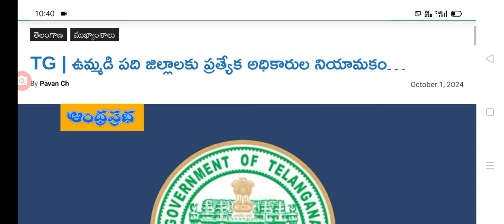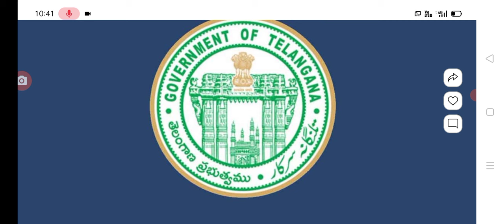తెలంగాణలో జిల్లాలకు ప్రత్యేక అధికారుల నియామకం special officers appointed in Telangana.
Hello everyone today update is TS government appointed special officers.@sarlcreations